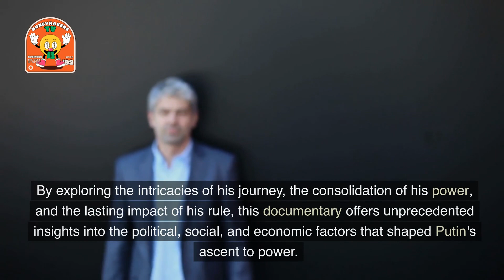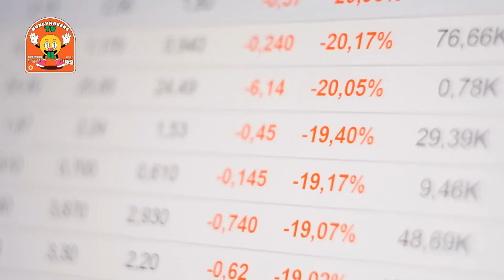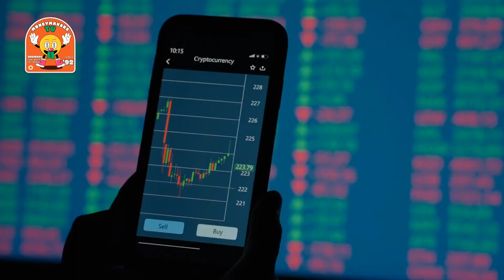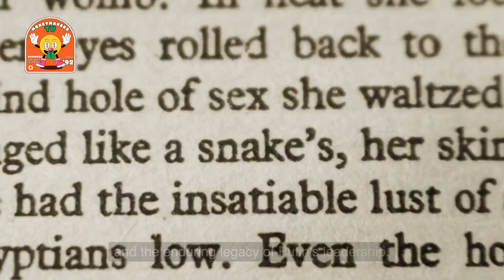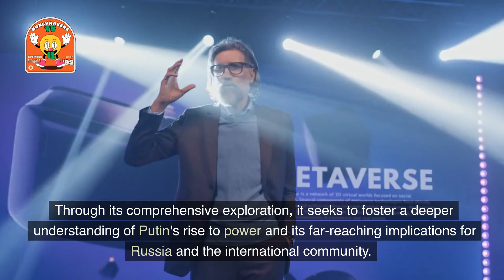How PUTIN Rose to Power - Unveiling the Enigmatic Journey of Russia's Dominant Leader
🔥 Discover the untold story of Vladimir Putin's rise to power in this captivating and in-depth documentary! 🎥

📽️ In "How PUTIN Rose to Power," we take you on a riveting journey through the enigmatic life and political ascent of one of the most influential figures in modern history. From his humble beginnings to his strategic maneuvers, witness the events, strategies, and circumstances that propelled Putin from obscurity to dominance.

🌍 Explore the early influences and ambitions that shaped Putin's character, his pivotal role during the turbulent Yeltsin era, and the consolidation of his power as Russia's president. Uncover the secrets behind Putin's cult of personality, his control over media and institutions, and the challenges faced by political opposition.

🔎 Delve into the multifaceted impact of Putin's leadership on Russian society, examining economic transformations, social changes, and geopolitical positioning. Contemplate the future of Russia beyond Putin's presidency, as we analyze potential scenarios and possibilities for the post-Putin era.

🔔 Don't miss this groundbreaking documentary! Click now to watch "How PUTIN Rose to Power" in its entirety and gain unprecedented insights into the complexities of power, the erosion of democratic institutions, and the enduring legacy of Putin's leadership.